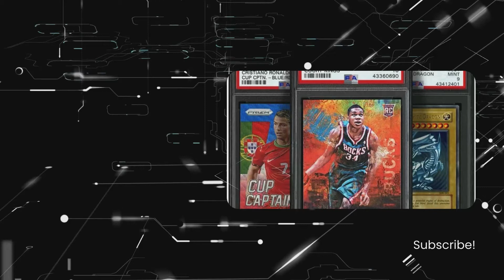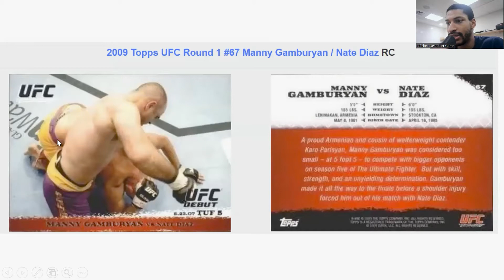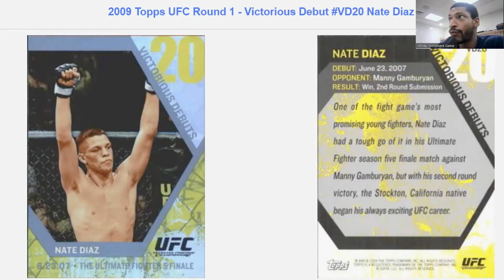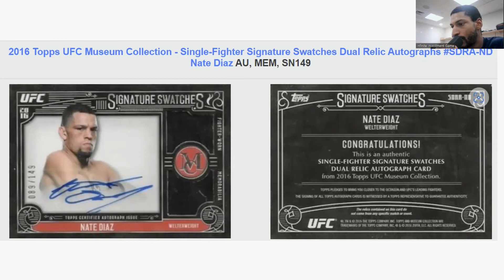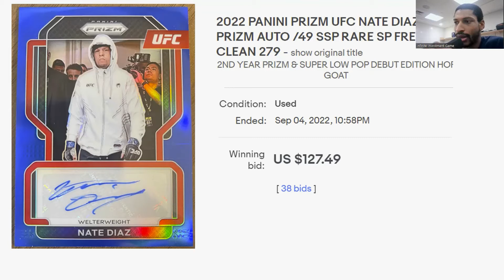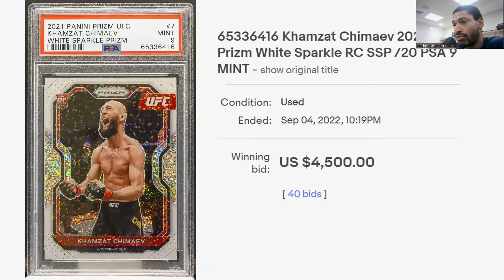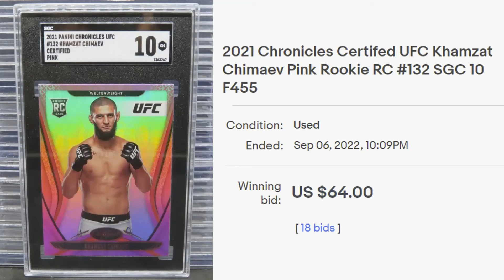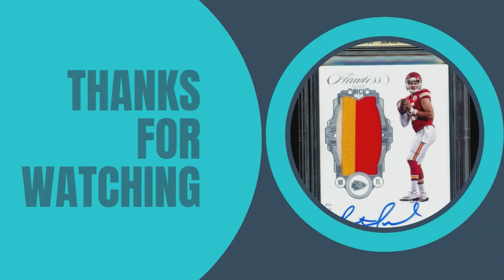Khamzat Chimaev and Nate Diaz UFC Card Investing and Collecting!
This is a video on the UFC card of UFC 279. This is a great video on the fight for tomorrow. I hope you all enjoy the video.